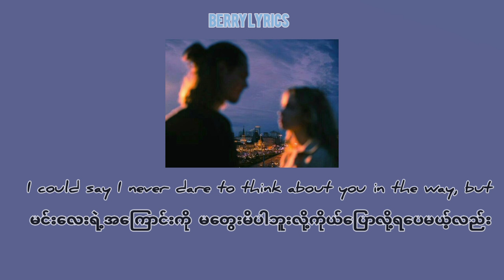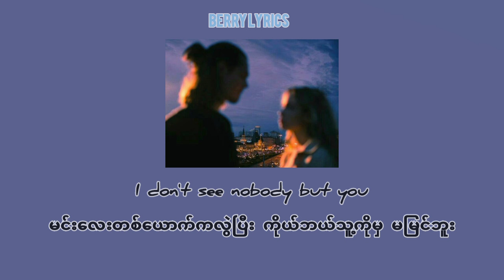Dhruv - Double take (mmsub + lyrics)